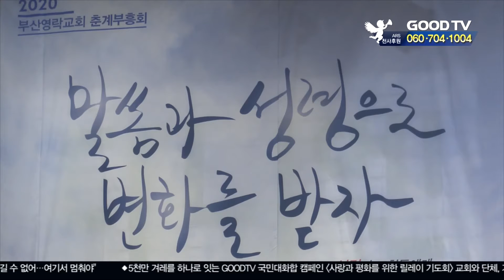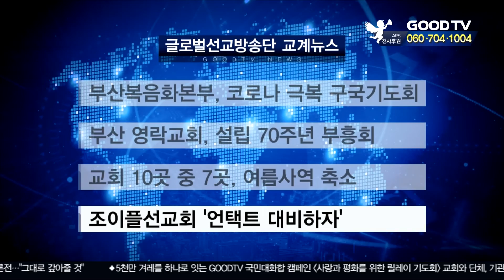부산복음화본부, 코로나 극복 구국기도회 外 [글방단•교계] [GOODTV NEWS 20200619]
교회 10곳 중 7곳, 여름사역 축소
신종 코로나바이러스 감염증 여파로 성경학교, 수련회 등 교회학교 여름사역이 대폭 축소될 것이라는 설문조사 결과가 나왔습니다. 주일학교사역자연구소가 이번 달 전국 62개 교회를 대상으로 조사한 결과 10곳 중 7곳이 여름사역을 작년보다 축소하거나 다른 계획으로 대체 중이라고 답했습니다. 교회들은 숙박 형태의 기존 수련회 방식을 지양하고 온 〮오프라인 교육을 병행하는 등 다양한 방안을 준비하고 있습니다.

부산복음화본부, 코로나 극복 구국기도회
GOODTV 부울경본부에서 보내온 소식입니다. ‘부산을 전도하자! 부산을 주님께로!’라는 표어 아래 전도운동을 펼치는 부산복음화운동본부가 부산 금사교회에서 코로나19 극복과 영적 회복을 위한 구국기도회를 가졌습니다. 이날 본부 이사 김창영 목사는 “어려운 시기일수록 더욱 하나님을 경외하고 주님 앞에 엎드리는 영성회복이 필요하다”면서 하나님 앞에 간절히 엎드려 통회 자복하고 교회회복을 위해 기도하자"고 전했습니다. 이날 참석자들은 코로나 종식과 영적회복, 나라와 민족, 부산의 복음화를 위해 뜨겁게 기도했습니다.

조이플선교회 ‘언택트 대비하자’
조이플선교회가 내 달 2일 경기도 이천 성서침례대학원대학교에서 ‘언택트 사회, 교회는 무엇을 준비해야 하는가’를 주제로 콘퍼런스를 엽니다. 이재기 성서침례대학원대학교 교수, 조이플선교회 김명순 대표와 박상준 이사 등이 패널로 나서 빠르게 변화하는 언택트 사회에서 교회의 역할에 대해 논의합니다. 이번 행사는 온〮오프라인에서 동시에 진행될 예정입니다.

부산 영락교회, 설립 70주년 부흥회
부산 영락교회가 교회설립 70주년을 맞아 15일부터 18일까지 4일동안 부흥회를 가졌습니다. 이번 부흥회는 든든한교회 장향희 목사를 강사로 초청해 ‘말씀과 성령으로 변화받자’라는 주제로 진행됐습니다. 장 목사는 “직분을 맡을수록 겸손으로 섬겨야 한다” 면서 “능력 받고 거듭나면서 열매를 맺어야 한다”고 강조했습니다. 부흥회에 참석한 성도들은 “강사 목사님의 말씀에 은혜를 받았다"며 "말씀대로 열매를 맺는 신앙생활을 해야겠다는 다짐을 했다”고 소감을 전했습니다.

* 방송시간
 GOODTV NEWS

● 본방 : 월 ~ 금요일 21:30
● 재방 : 화 ~ 금요일 07:00  /  토요일 06:00
● 삼방 : 화 ~ 금요일 12:00   /  토요일 14:00

* 시청방법

- 위성TV: KT 스카이라이프 193번